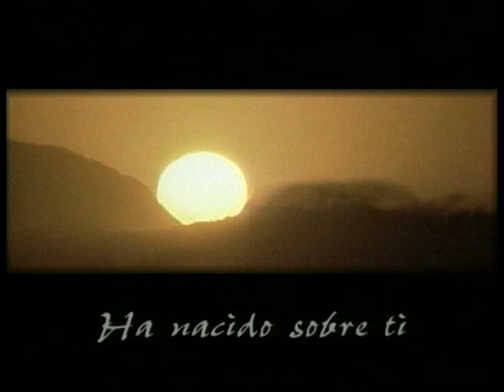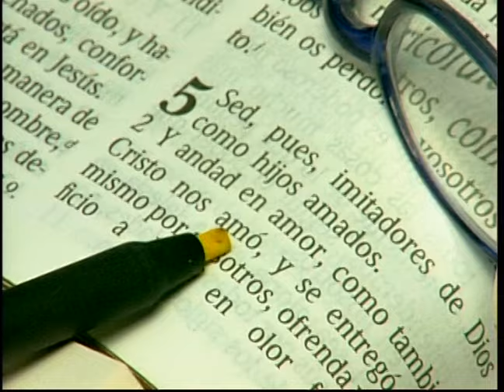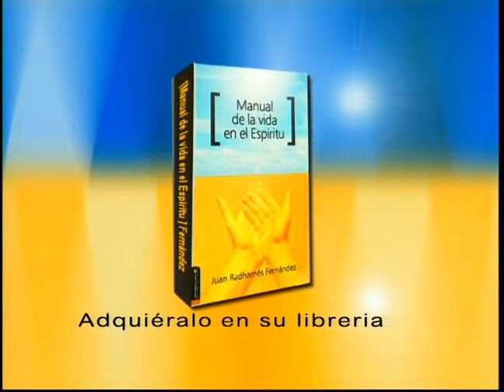Muerte en el parto - Pastor Juan Radhamés Fernández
Tema: Muerte en el parto

Predicado
Domingo Abril 21, 2002

Versos:
Génesis 35:16-19
Génesis 48:1-7
1 Samuel 4:19-22

¿Quiénes somos?

CCLI # 11207910
Church Streaming & Podcast License
CCLI # CSPL060797